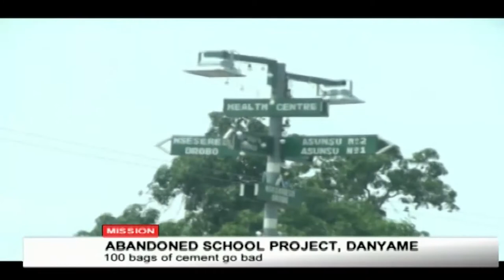Community Day school project at Danyame abandoned - 29/12/2019